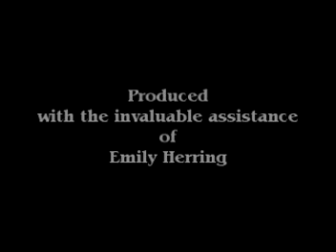FILSELL plays Vierne Symphony #2 (Scherzo)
Part of Jeremy Filsell's all-day concert of the complete organ symphonies of Louis Vierne, titulaire at Notre Dame de Paris for almost 4 decades.  In September 2004, Dr. Filsell recorded the symphonies on the ultimate Cavaillé-Coll: at St. Ouen in Rouen, France.  The 3-CD set is available -- in the US on the Brilliant Classics label (Signum Records in the UK)..

The very-French-sounding 44-rank instrument at St. Patrick's in the City is one of the early works (1994) of organ-builders Mark Lively and Paul Fulcher. St. Patrick's is the oldest Catholic parish in the nation's capital, actually pre-dating the formation of the District of Columbia by about 30 years.